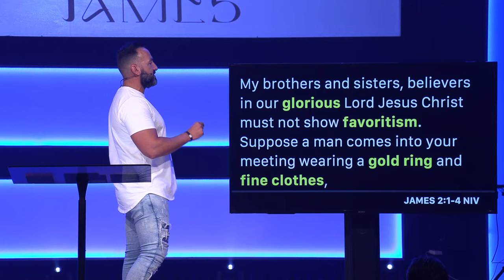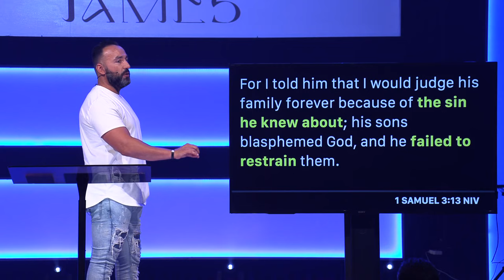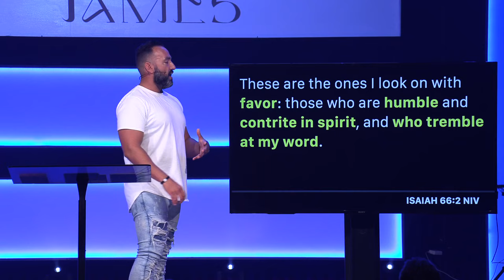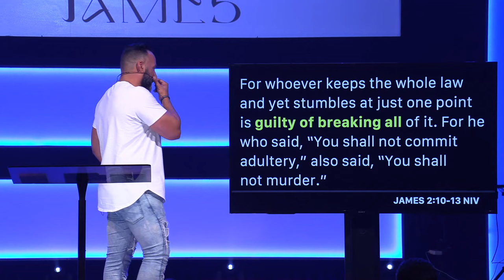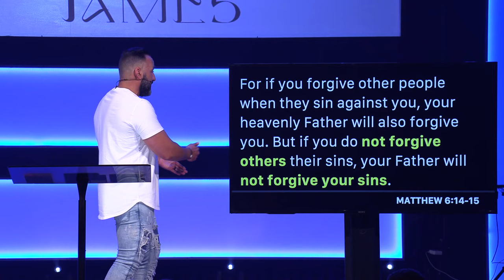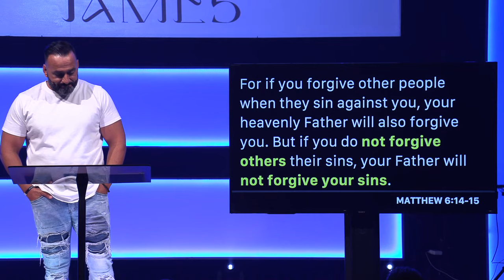Don't Play Favorites | The Book Of James | Pastor Jason Hanash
Favor and favoritism are not the same thing in God's eyes, nor should they in our eyes. We can often confuse the two but the word of God shows us the important distinction between them. Join Pastor Jason for part 3 of James as he shows us that how we treat others should be from God's perspective and not our own.